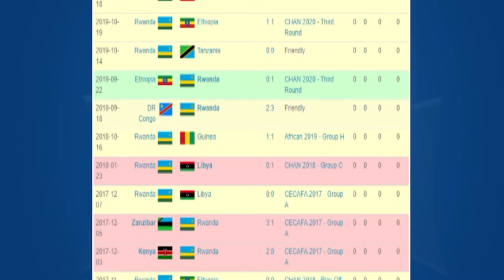MANISHIMWE DJABEL: NKISINYIRA APR, UMURAYON WANKODESHAGA INZU YAHISE ANYIRUKANA